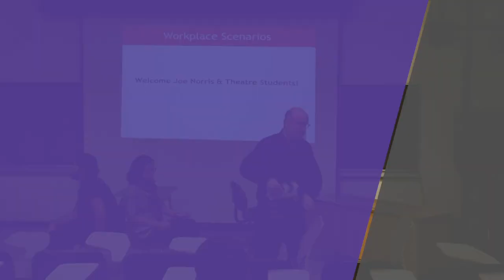How do we use theatre to bring about social change?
Joe Norris
Professor, Drama in Education and Applied Theatre
Faculty of Humanities

People like stories. People read stories, people listen to stories and people watch stories. Some of the work that I’ve been doing over the last 25 years has been working with live theatre to tell a series of vignettes that deal with many complex situations.

Lately in the last five or six years we’ve moved to video. One that we did with student health services and drinking choices, the scene, part of it is a debate of whether they should call an ambulance about a girl who has passed out in the washroom. Some people are against it because they’re afraid they’ll get arrested, while others are for it because she might die. We ask the question: what might you do?

Nobody wants to be preached at, and audiences very quickly pick that up and turn off. We want to challenge them into looking at situations and then saying, ‘How might I apply this into my own context?’ One student in a show that we did a number of years ago said, ‘Whew! I thought you were going to come and tell us how not to do drugs. Thanks for trusting us to be able to think through the situations on our own.’

Part of our work is raw. It’s improvisational; we don’t know how it’s going to turn out. Another particular one is hot-seating, where we’ll take a character and we ask the audience to ask the character questions, and these probing questions help us understand more about the situation because of the character. We also have the audiences create what we call ‘back stories’: What do you think happened a week ago? A month ago? What might have brought that person to this particular place? So that’s another. We do rewind: let’s try it a different way. We do inner dialogue and the audiences say, ‘this is what the person said; I think this is what they were thinking.’

At the end of the day, we want our audiences to leave haunted: to begin to think about the scenarios that they’ve seen and to think of how they might replay them.